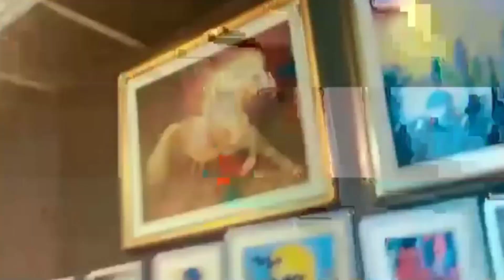New Update?@humairaarshadcouplevlogs1658 Video Diaries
I'm Humaira and from now on I'll be posting videos and will be sharing my moments with y'all. Hopefully, you will like my content. On this channel, I'll show my lifestyle and will share recipes.
! اللہ حافظ

If you Like this Video Do Like, Share and Comment and Don’t Forget to Subscribe my Youtube Channel and also don’t forget to turn on the bell Notification🔔Thanks for watching and feel free to leave a comment, suggestion or critique in the comments below.
THANKS..

(Tiktok) Username : @videodairies
(Instagram) Username :
(snack video) Username:👇🏻(link)

Dogarnation,dogar,pakistanivlogger,vlogger,travelvlogger,mostviewedvideo,Onemillion

celebrity news,techno gamerz,carryminati,mortal,dynamo gaming,mr indian hacker,crazy xyz,triggered insaan,mythpat,sourav joshi vlogs,new list of top 10 richest youtubers in the world in 2021,top 10 richest youtubers in the world in 2021,indian youtubers,ashish chanchlani